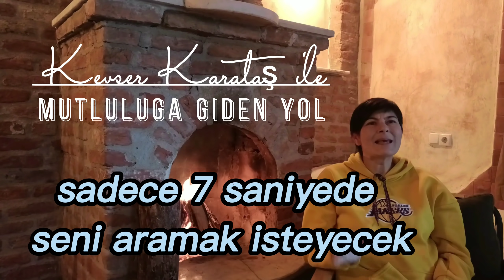7 saniye ritüeli / sadece 7 saniyede seni aramak isteyecek.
Hepinizin bildiği üzere sizlere elimden geldiğince enerji dolu videolar çekmeye çalışıyorum.
Bu videoda uygulamalarda yapman gerekenleri ayrıntılı bir şekilde anlatmaya çalıştım.